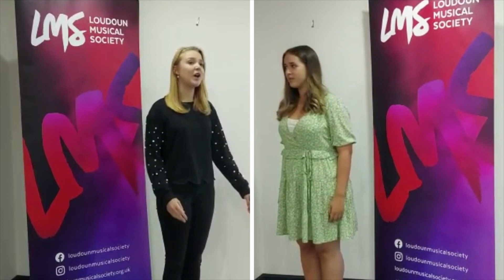LMS Together - Thursday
Welcome to LMS Together, our virtual week of the show!  Over the course of six nights, we celebrate friendship and togetherness alongside the best qualities of Loudoun Musical Society.

In doing so, you will help LMS with our aims to promote the arts and continue to support local charities and organisations.

Loudoun Musical Society is a registered charity in Scotland, SC037859.

LMS Together was produced with our priority on safety.  Risk assessments were carried out for all recording and filming sessions. Stringent measures were in place to adhere to the Government guidelines at that time.

LMS do not own the copyright to the songs performed in LMS Together.